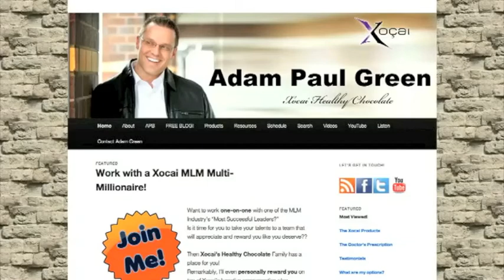Sakon Nakhon สกลนคร Mae Hong Son Thailand Xocai Top MLM Wants New Xophoria Leaders Green MXI